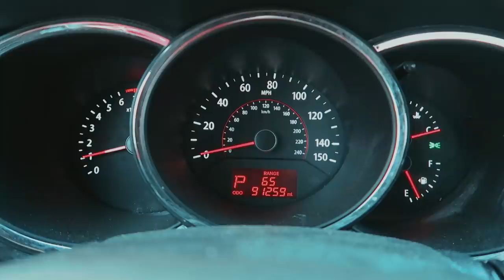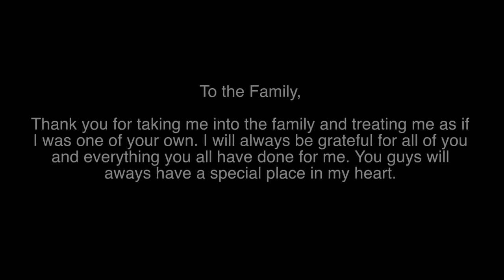Goodbye McJuggerNuggets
Today is my last day working not only for my favorite YouTuber, but one of my close friends. In this video I say goodbye to McJuggerNuggets as I move on to the next chapter in my life. Stay tune for updates to my life coming very soon!

Twitch.Tv: @JeffSaxtonVlogs

WHATS UP!!!